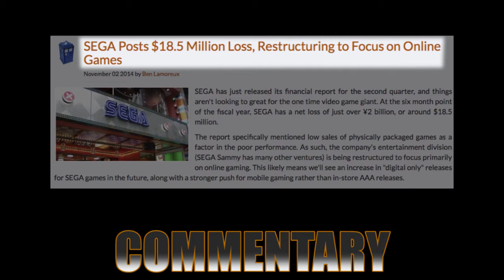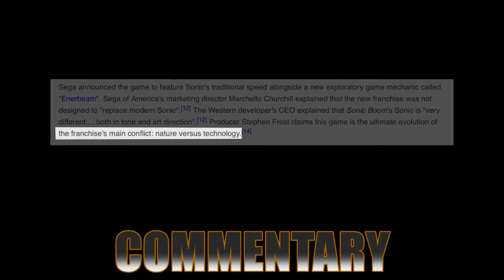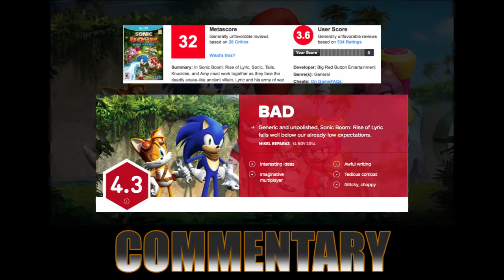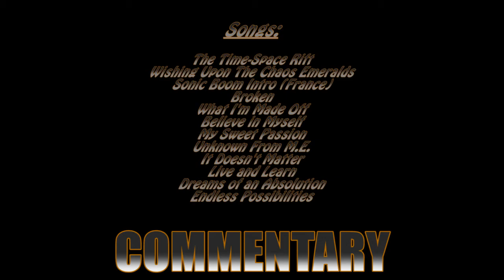COMMENTARY - Top 7 Worst Things in Sonic Boom Rise of Lyric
It's officially been a year since I release Part 1 of the Sonic Boom Rise of Lyric countdown. For the countdown's first birthday, I am here to commentate a few additional points, how the countdown has changed drastically, and why it took over a year to complete this countdown. What then has changed and would it have made the final that different? Come to think of it, this game had a similar problem didn't it? Thanks to all of you, this countdown has become my second popular video, next to the Sonic 06 countdown.